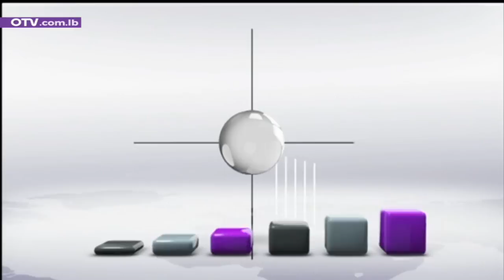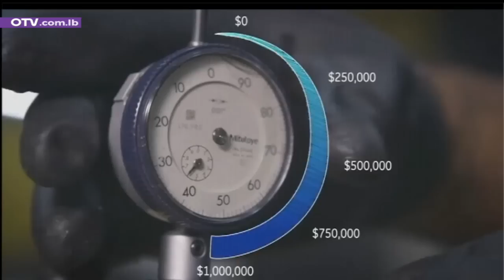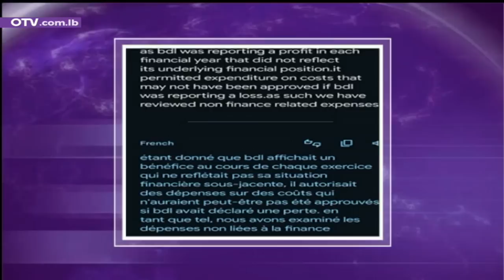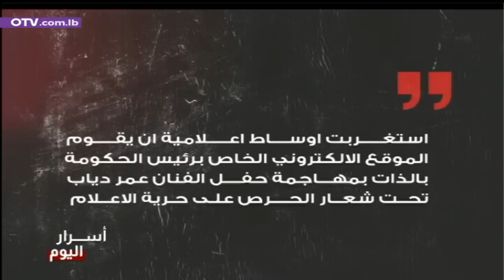اسمحوا للبنانيين أن يقاوموا الازمة بفرح - النشرة المسائية ليوم الأحد 20 آب 2023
عمليا، لا عنوان يتقدم على مباشرة الحفر في البلوك رقم 9، ولو على وقع محاولةٍ غير مكتملة بعد، للاستثمار السياسي في ملف اقتصر دَورُ بعض المسؤولين المعروفين فيه، على العرقلة.
اما نظريا، فالمبادرة الرئاسية الفرنسية لا تزال قائمة، لكنَّ عثراتٍ كثيرة تعترض دربَها، وتجعل منها غير جِدية في نظر الرأي العام اللبناني، الذي لا يتوقف كثيرا عند المزايدات السيادية لبعض النواب في موضوع الاسئلة التي طلب جان ايف لودريان اجوبة خطية عليها.
وبين العملي والنظري، يقاوم اللبنانيون الازمة المستعصية بفرح. فيشاركون في المهرجانات والاحتفالات، ويقدّمون نموذجا قلّ نظيرُه عن شعب يحب الحياة ويريدها، ويواجه في سبيل ذلك منظومة فساد تعشش في ثنايا الدولة، وتجد دائما من يبرر لها جرائمها، ويضع نفسيرات عقيمة لارتكاباتها واخطائها التي اوصلتنا الى ما نحن فيه